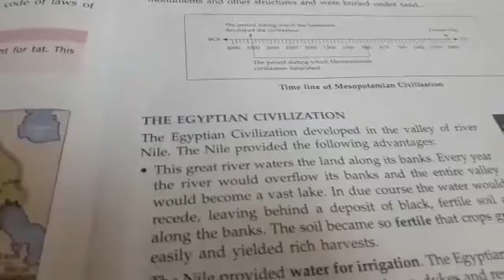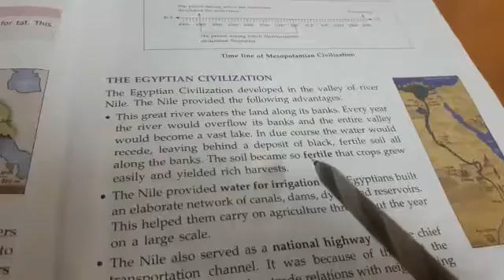Std 6 History Egyptian civilisation